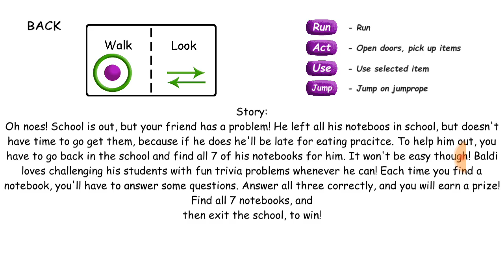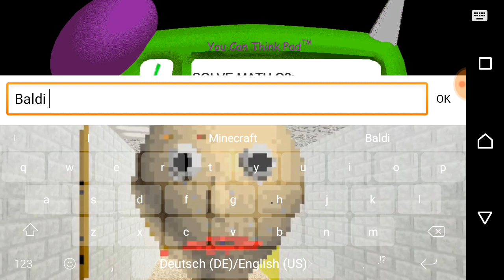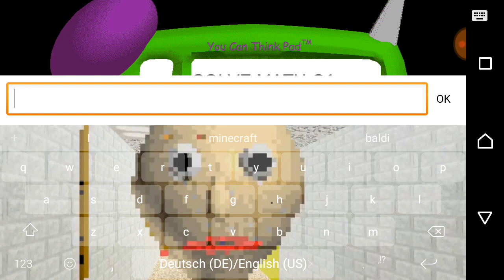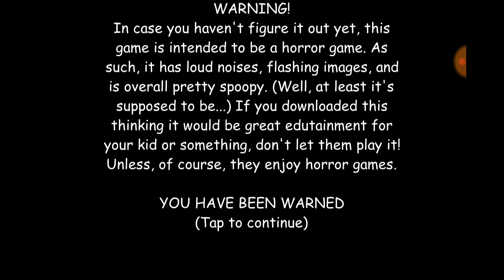Baldi's basics in education and learning android gameplay part 1